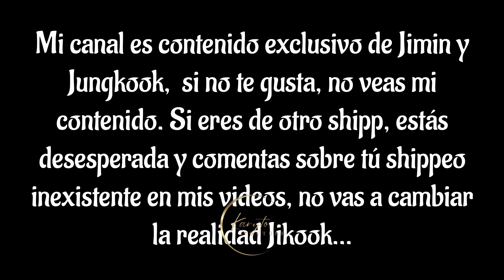Jungkook Le Da Comida a Jimin y Procura Que Siempre Tenga/ Diario Militar Jikook 🤗🐰❤️